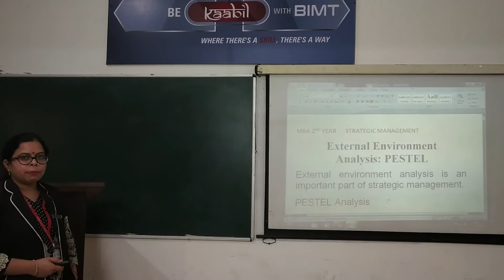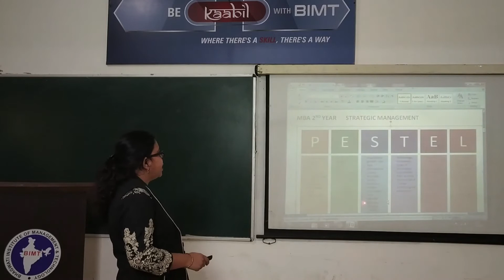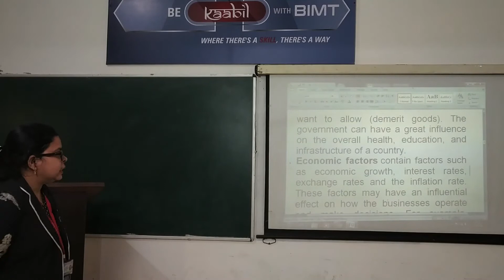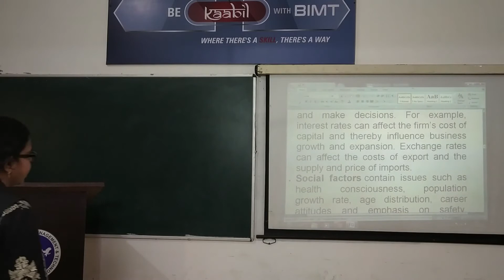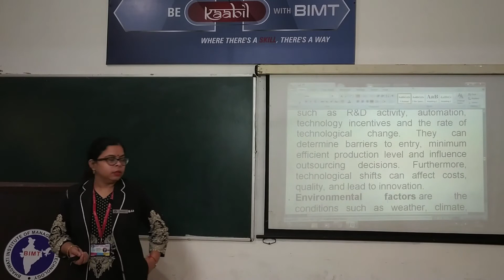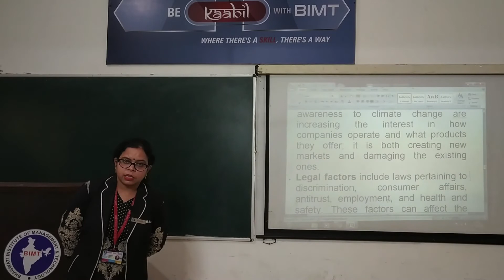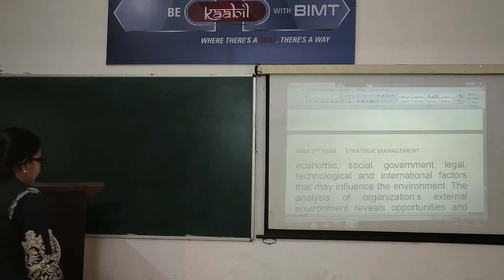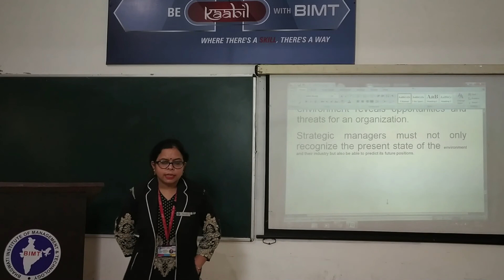STRATEGIC MANAGEMENT (lecture 08) | MBA 2nd Year | Mohini Mam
Subject Name :- STRATEGIC MANAGEMENT
lecture 08